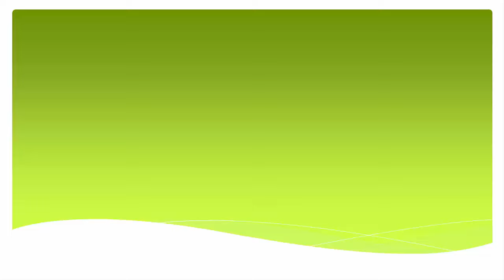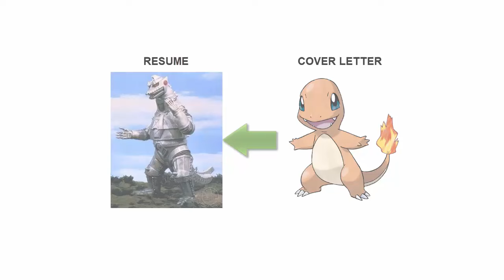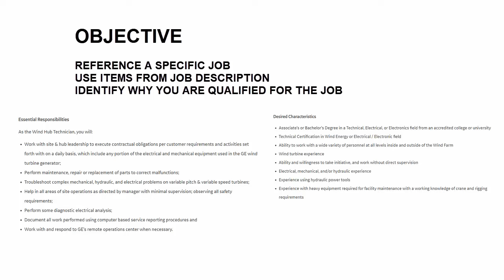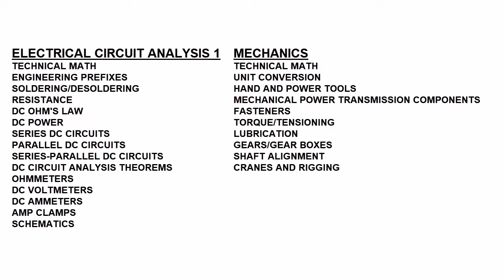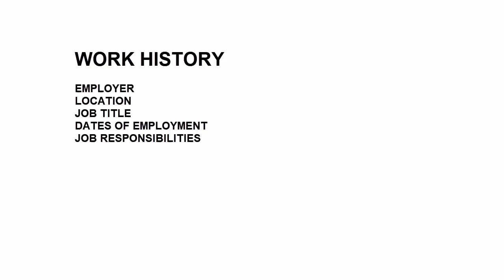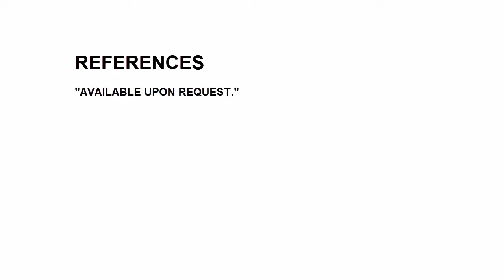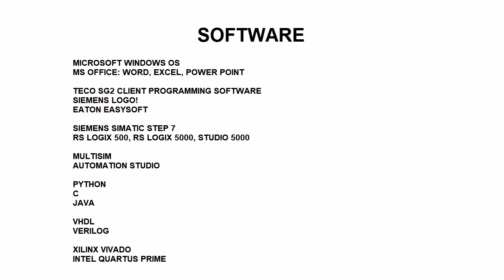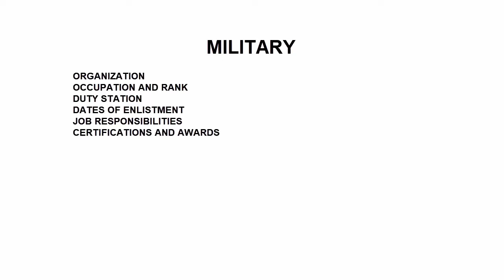Resumes, Cover Letters, and Interviews for Electro-Mechanical Technicians (Part 1 of 2)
In this rare but important non-techical lesson we'll discuss resumes, cover letters, and interviews for electro-mechanical technicians. We'll learn how to effectively organize a resume for maximum effect and how to script a cover letter to drive a reader into your resume. Additionally, we'll examine common interview scenarios and how to prepare in advance for the most predictable among them. Lastly, we'll discussed the importance of sending a thank you letter after the interview. (Part 1 of 2)